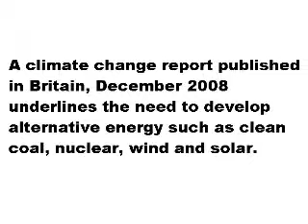Britain's New Climate Change Law Clean Energy ,The Impact and Cost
The U.K. Government has set new targets to reduce dangerous emissions and pollutants from industry and homes in the attempt to reduce the acceleration of global warming.